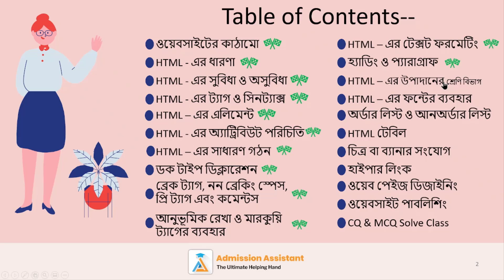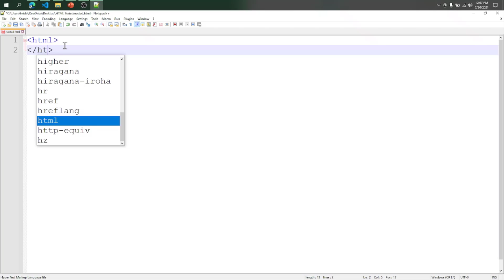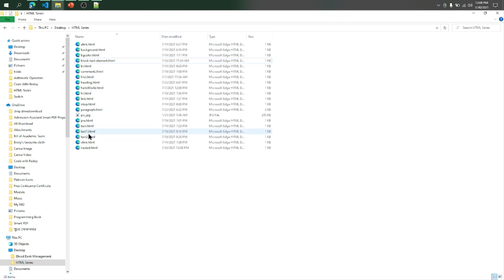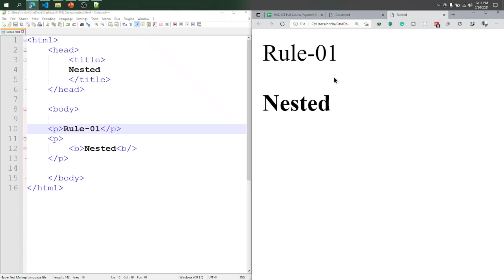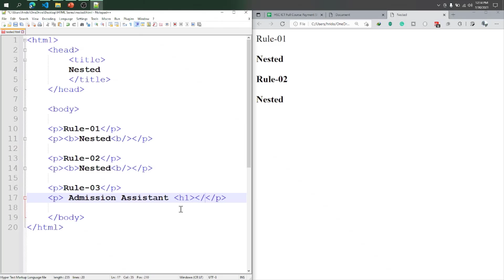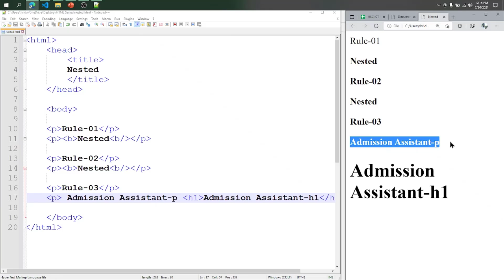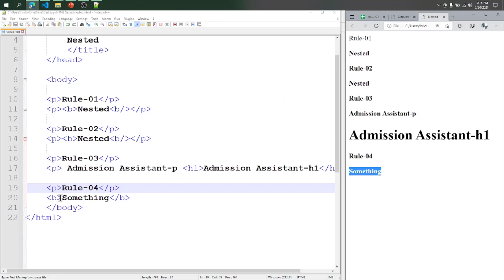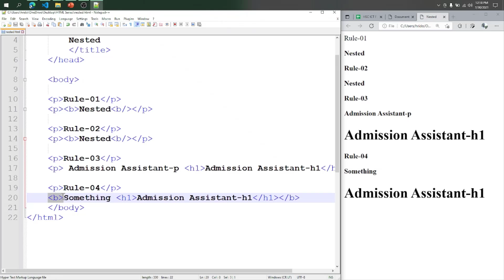২৩ - HTML Nested tag - ICT Chapter - 04 - HTML || HSC || Admission